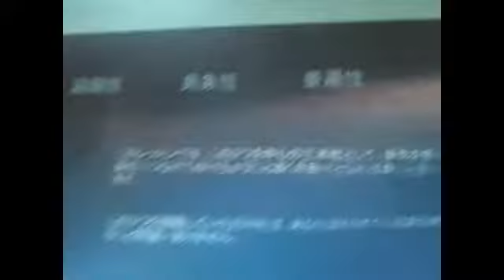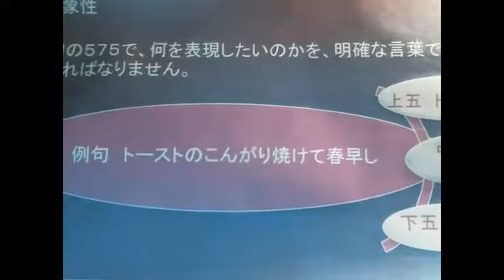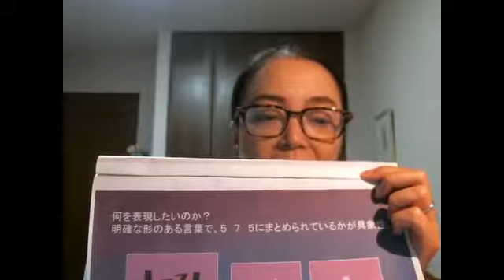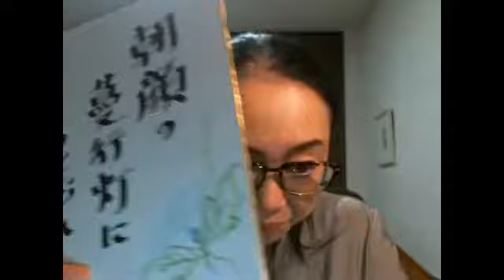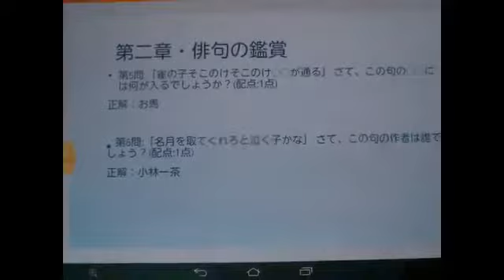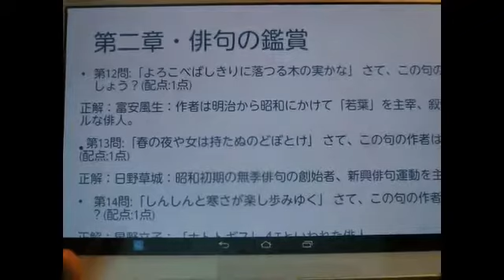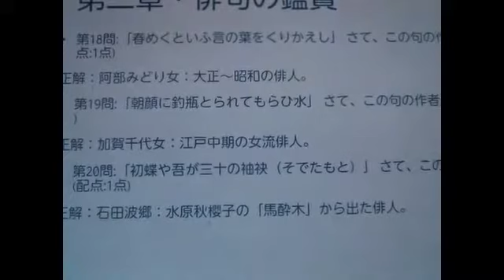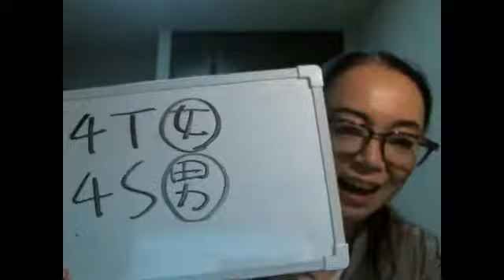２０１７年８月９日「俳句講座」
２０１７年８月９日「俳句講座」
俳句レッスン：俳句の具象性
俳句検定問題解説：第二章俳句の鑑賞